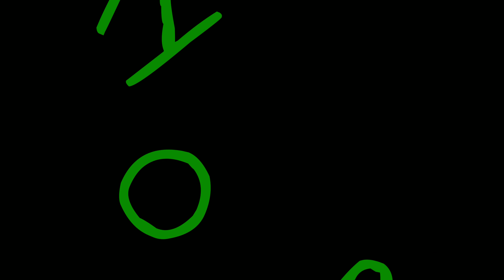ARMATTAN ROOSTER TRIMS TREES RAW (&CRASH)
Just goofing off around the house trying to get so sticktime in. The tune is getting better, almost there.